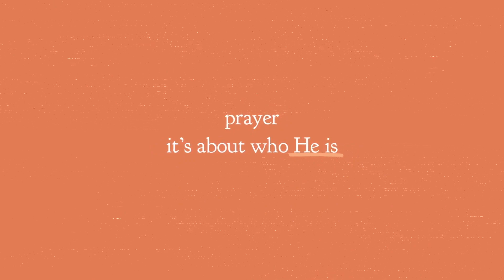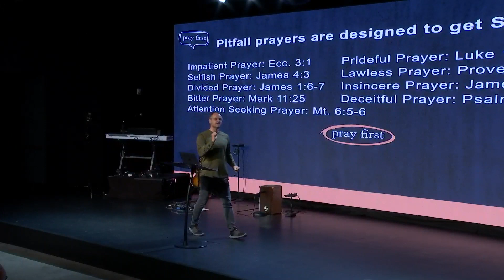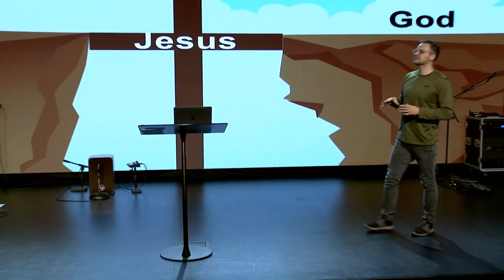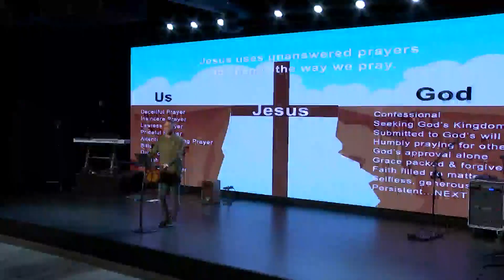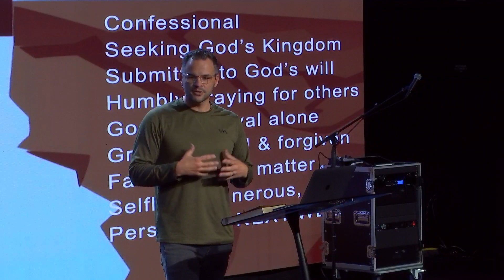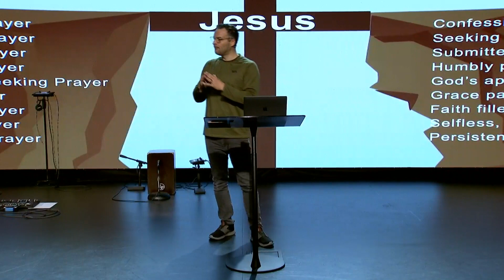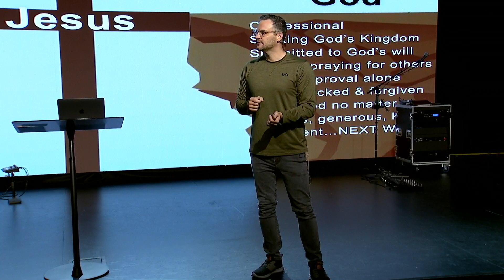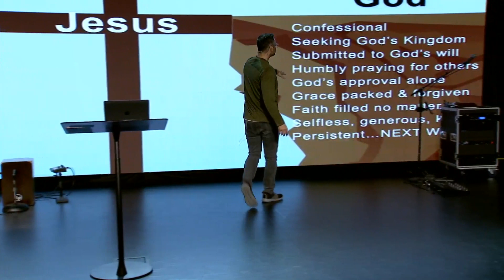Pitfall Prayers | Jordan Hansen | Mesa Church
“Why isn’t God answering my prayers?” Today, we dive into "pitfall prayers" – prayers that are designed get stuck. But even when our prayers are failing, they are good for something. They reveal our need for Jesus, who connects us to God and transforms our prayer approach. Discover how Jesus uses unanswered prayers to transform our hearts and lives.

1. How do I respond when my prayers don't seem to be answered in the way I hoped?
2. Which pitfall do my prayers often get stuck in? Who helps hold me accountable and walks with me?
3. How do I examined my motives and desires in prayer? Do I seeking God’s will & His Kingdom?
4. Have I fully surrendered my heart to Christ? Am I holding onto unconfessed sin or unforgiveness?
5. PRAYER: “Father, change my heart and transform my prayer life!”